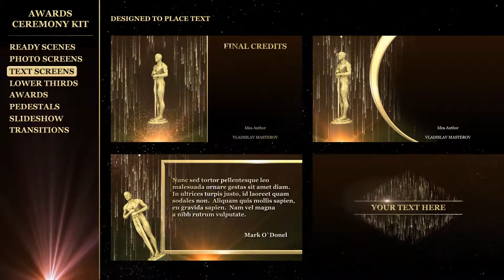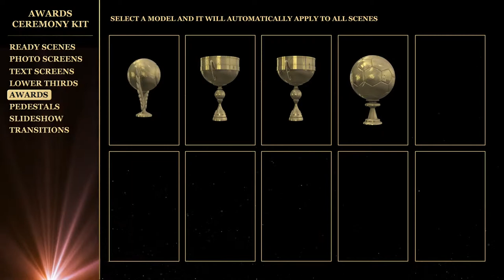Award Ceremony Kit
After Effects CS6 and above; FullHD 1920×1080; 25 fps

    ELEMENT 3D v2.2 plugin needed

    54 Awards included (Sport, Music, Medicine, Globe, Cup, Star, Arms and etc)(3d model OBJ format)

    22 Pre-made Scenes – You can build your opener or bumper – 10 sec each duration

    10 Scenes for Video or Photo – 10 sec each duration

    5 Scenes for Text (Titles and Final Credit) – 10-30 sec each duration

    6 Lower Thirds – 10 sec each duration

    Slideshow – 15 Placeholders / 20 Textholders – 50 sec duration

    2 Openers – Made from ready-made scenes – 20 sec each duration

    6 Lights transitions

    Expressions colors control (Universalized Expressions)

    Very detailed PDF tutorial included